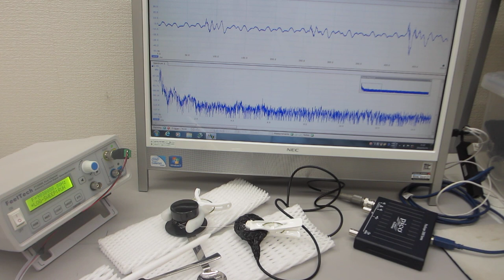超音波を利用した「振動計測技術」（基礎実験）